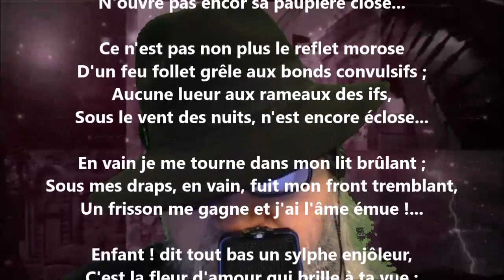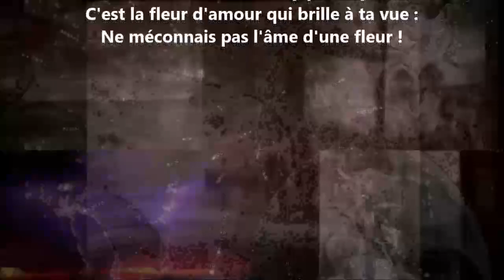Insomnie de jeune fille - Gabriel Monavon lu par Yvon Jean